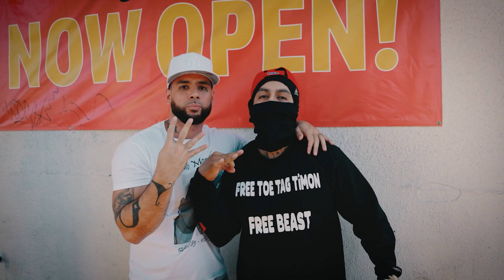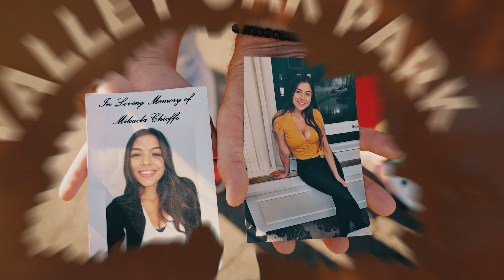Band$ From Tha Rose - Questions (Official Music Video)